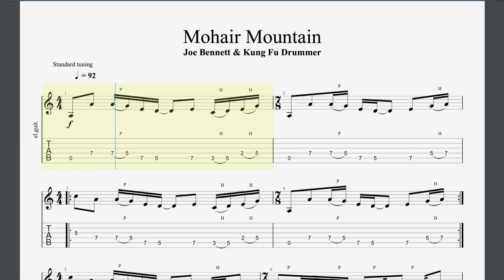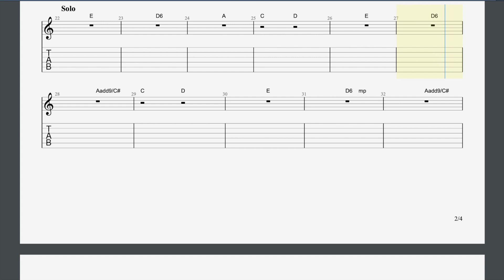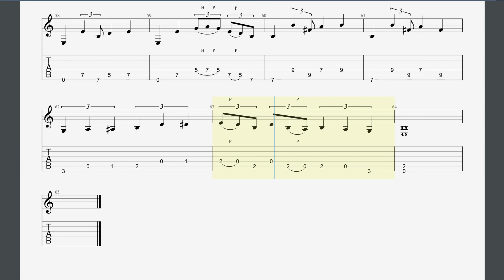Mohair Mountain Rockschool Grade 6 Guitar